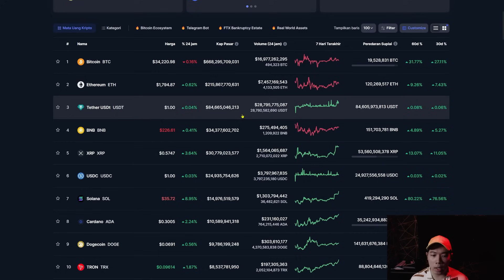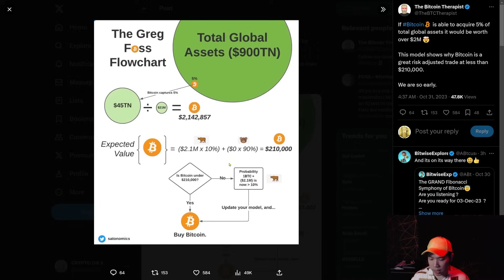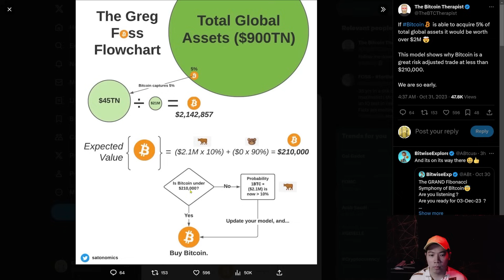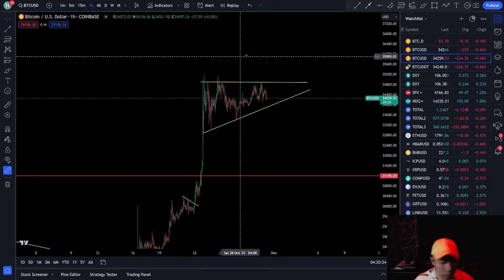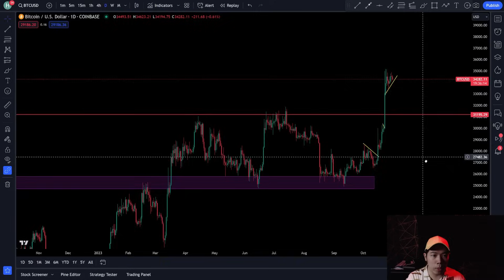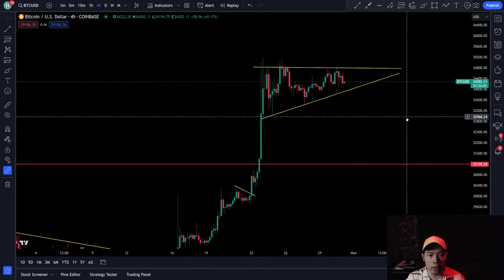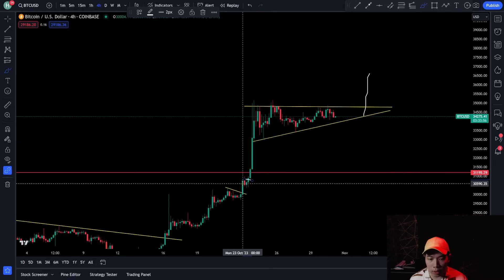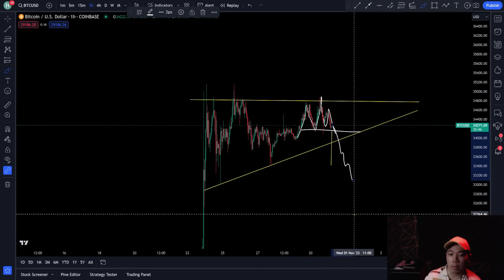BITCOIN KEMBALI HADAPI REJECTION SETELAH SENTUH 34.8K ! PREDIKSI BITCOIN HARI INI !